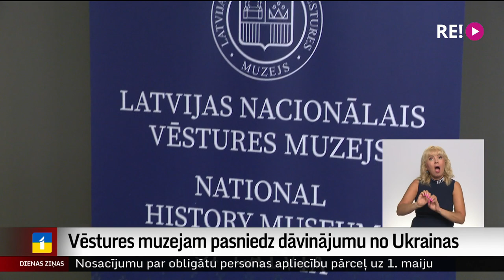Vēstures muzejam pasniedz dāvinājumu no Ukrainas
Var iznīcināt lidmašīnu, bet nevar iznīcināt tautas alkas pēc brīvības. Latvijas  Nacionālais vēstures muzejs savu kolekciju šodien papildinājis ar Ukrainas premjera Denisa Šmigala dāvātu kasti ar šāviņu atliekām, kas atrastas Hostomeļas lidostā netālu no Kijivas pēc Krievijas armijas uzbrukuma.